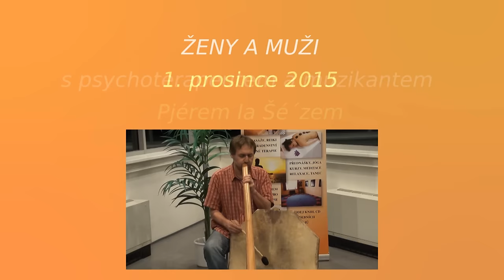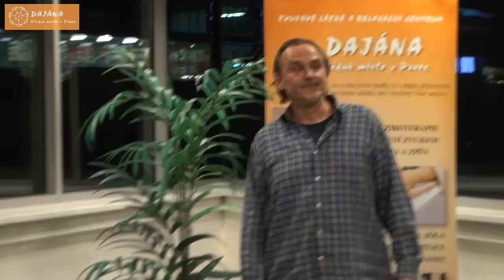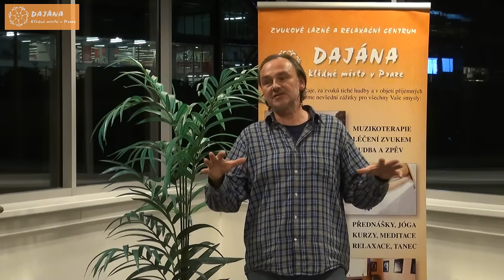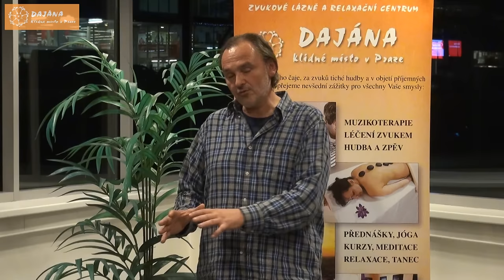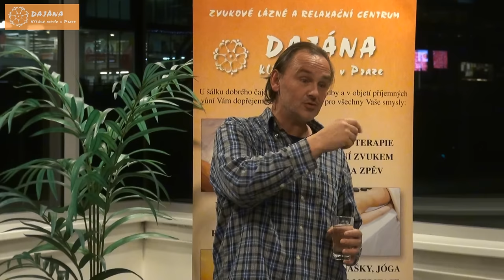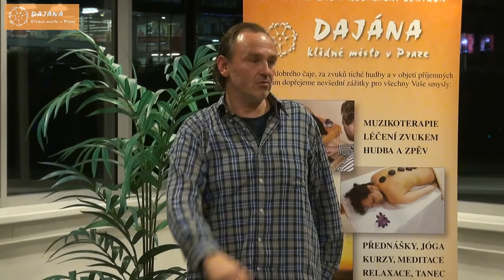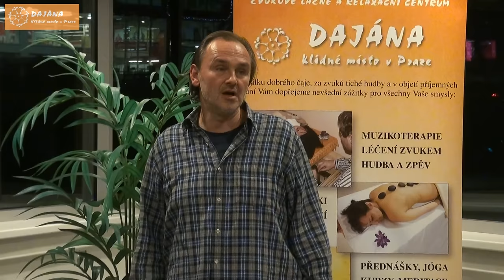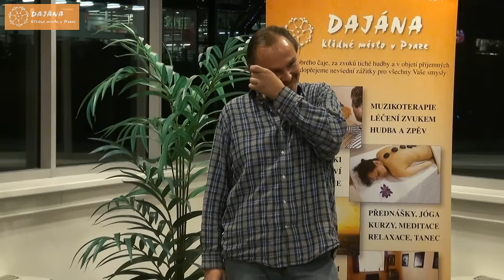Ženy a Muži - Pjér la Šé´z - Dajána Praha, (1.12. 2015)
Další výjimečné setkání v Dajáně s psychoterapeutem, divadelníkem, muzikantem a spisovatelem Pjérem la Šé´zem, tentokrát na věčné téma Ženy a Muži.

Ženy a muži představují dva odlišné světy, které se spolu často velmi obtížně dorozumívají. Přiblížením základních odlišností mužského a ženského vědomí a nevědomí se změní náš úhel pohledu a pomůže nám k lepšímu dorozumění.

Další přednáška Pjéra la Šé´ze proběhne v Dajáně 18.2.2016 na téma Nové paradigma. Místa si můžete rezervovat na našem webu: